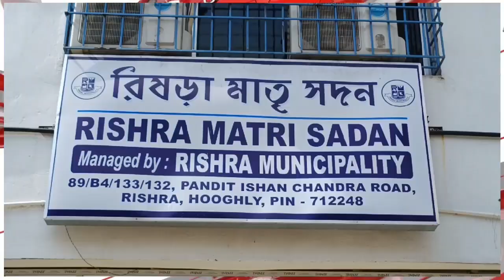জেলা পরিষদের দুই ও তিন নম্বর আসনে তৃণমূলের নতুন মুখ, নিখিল এবং প্রিয়াঙ্কা।